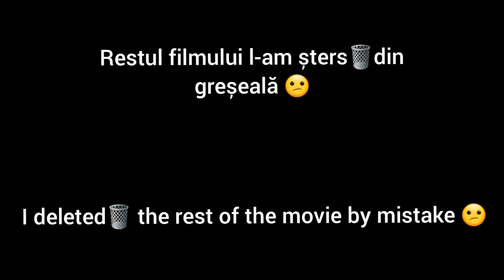EA 008 cu jocuri de lumini și EA 784 se retrage frumos în Grivița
Videoclipul meu de 10 minute ce urma să îl postez azi, e pierdut...
Mai aveam încă 2 variante a lui și din greșeală l-am șters și pe el din coșul de gunoi 🥲
O să încerc să îl recuperez...
Bine că mi-au mai rămas aceste videoclipuri pe care nu am apucat să le șterg. Oricum, nu e problemă, că eu stau aproape de gară și oricând am chef pot să merg să filmez, tot timpul am capturi faine acolo.
Sărbători fericite 🙂

Rareș